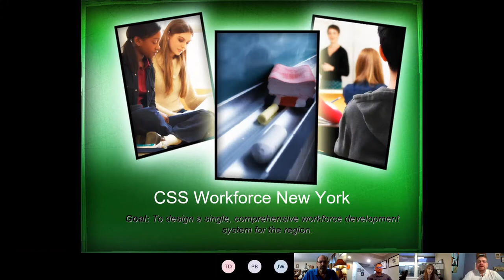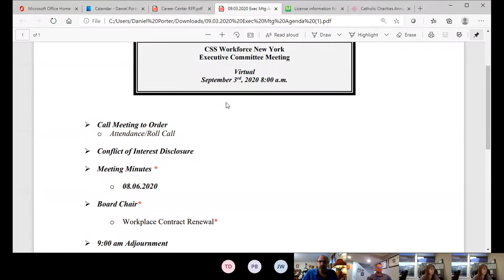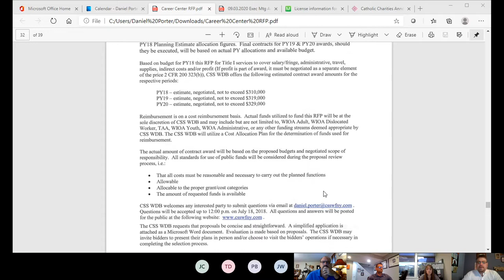09/03/2020 CSS Workforce Executive Committee Meeting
09/03/2020 CSS Workforce Executive Committee Meeting